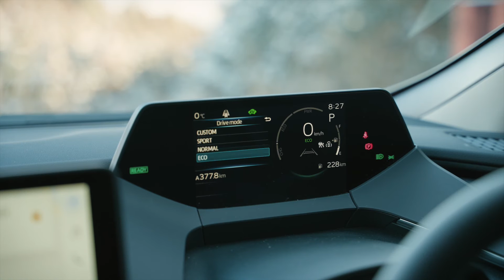TOYOTA PRIUS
The new model of the Toyota Prius hybrid car is clad in an emotional design that could not have been predicted from the previous four generations. This video introduces the exterior, which was designed with universal beauty in mind, and the cockpit, which conveys a sense of advanced design.

ハイブリッドカー「トヨタ・プリウス」の新型は、過去の4世代からは予想もできなかったエモーショナルなデザインをまとって登場した。普遍的な美しさを意識したという外装や、先進感の伝わるコックピットの様子を動画で紹介する。

webCGの「トヨタ・プリウス」関連記事はこちら

■webCGとは？